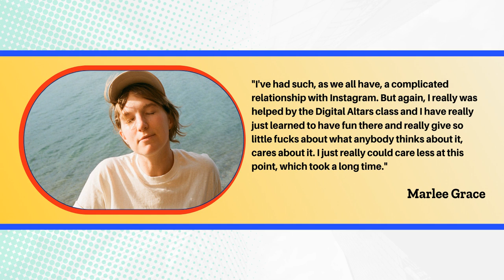Ep. 144: Marlee Grace on Being Seen and Self-Actualizing via Your Sacred Work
Tune in as we talk about being seen on the internet & overcoming the fear of cancellation, self-actualizing through your sacred work, making good money as an artistic professional multi-hyphenate, navigating friendships as your life and identity change, and more!

To kick this series off today, we’re talking to Marlee Grace. Marlee Grace is a writer, dancer, and quilter. Marlee also writes a weekly newsletter, Monday Monday, and a monthly advice column podcast called Yes Yes.